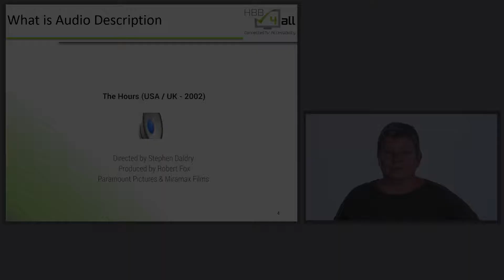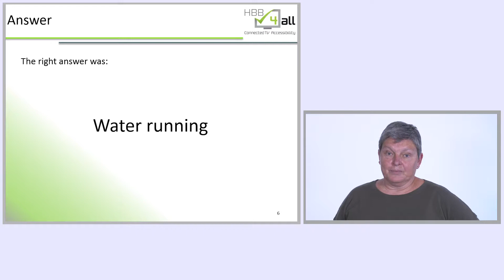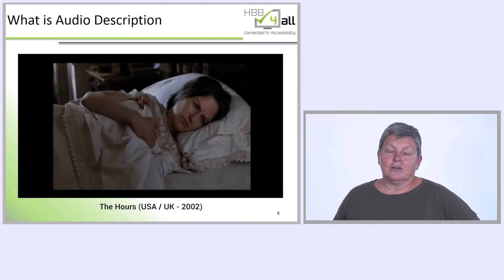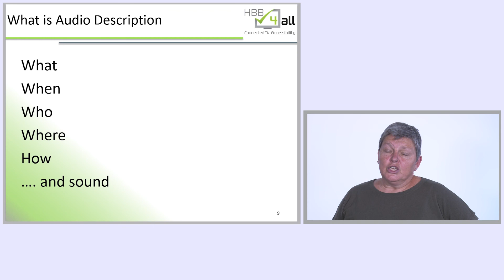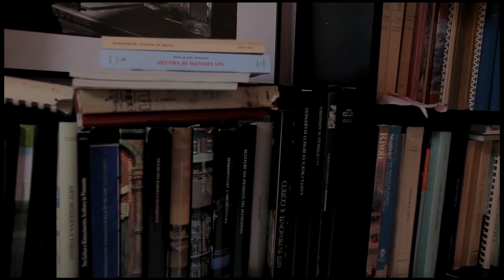HBB4ALL MOOC U3 Audio description part 2